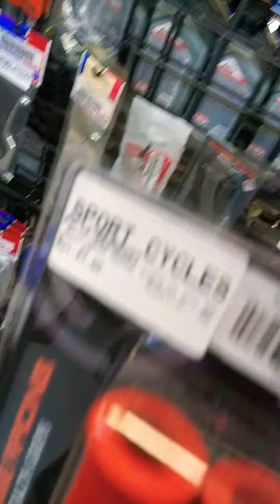Getting tire and oil for 300 ex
Four wheeler#motocross